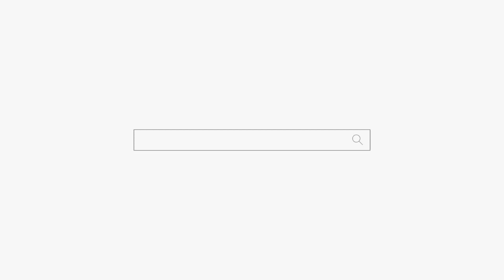네 맞아요 네 맞아요ㅋㅋㅋ 결혼은 어떻게??ㅋㅋㅋ 용군TV 무당 무속인+동대문점집 왕십리점집 서울용한점집 서울유명한점집 강남점집 청량리점집 연화궁 설화궁주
됩니다.